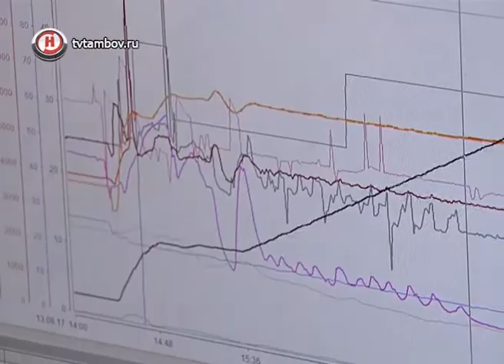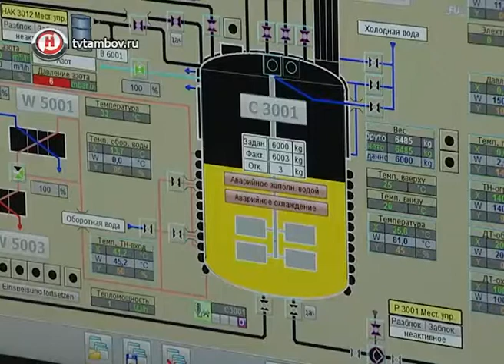Министр Денис Мантуров пообещал помочь «Пигменту» с освоением новых рынков сбыта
Сразу после посещения «Корпорации Росхимзащита» министр промышленности и торговли Денис Мантуров посетил ведущее предприятие по производству органической и неорганической химии ПАО «Пигмент».